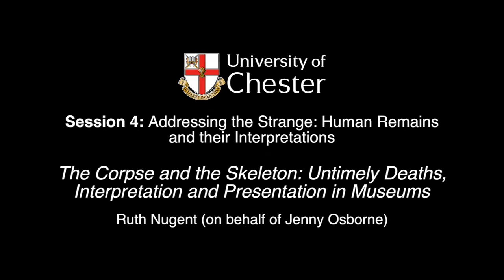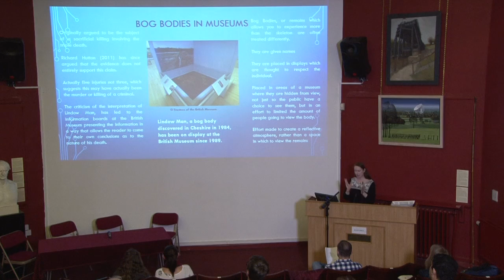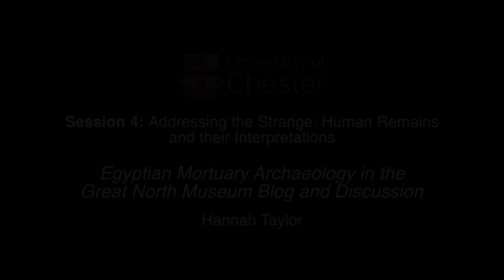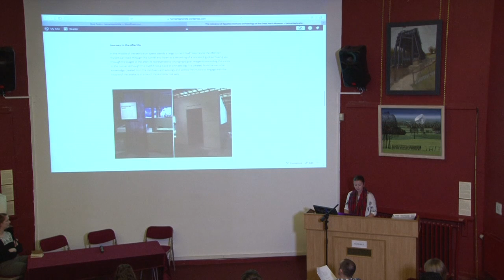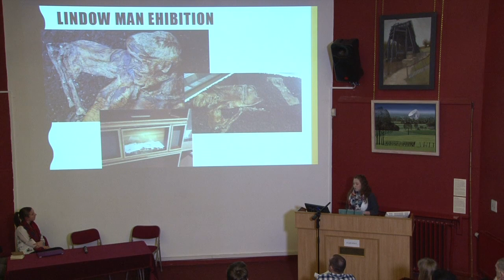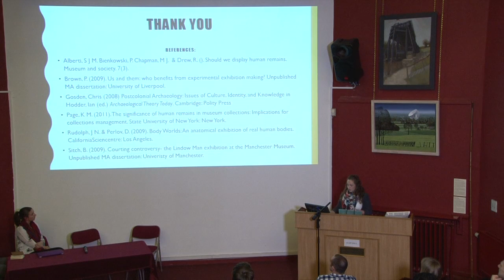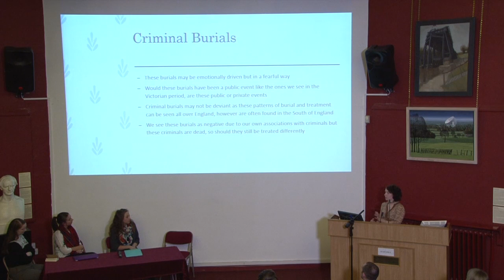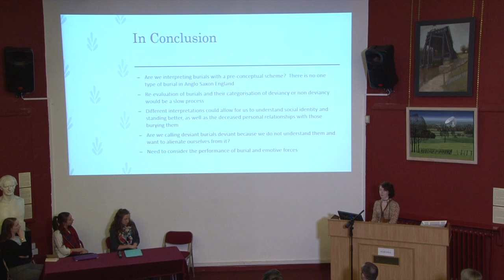Dead Relevant 2016: Session 4 - Addressing the Strange: Human Remains and their Interpretations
Speakers: Ruth Nugent (on behalf of Jenny Osborne), Hannah Taylor, Kate Graham & Madeline Walsh.